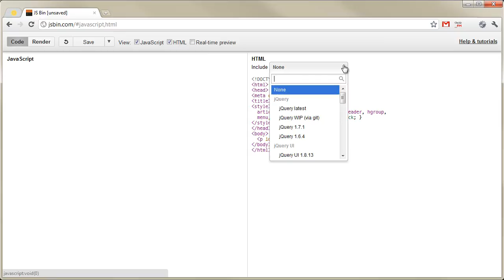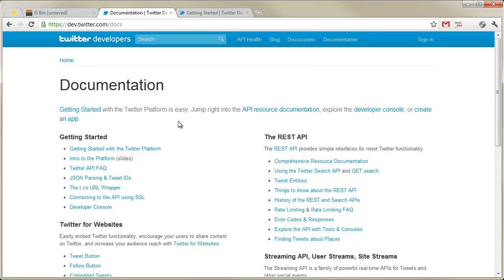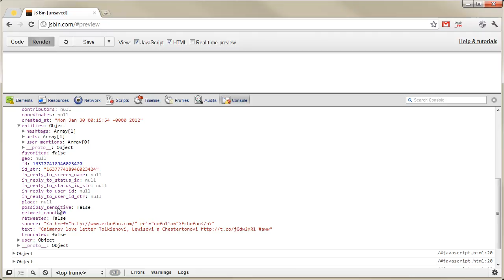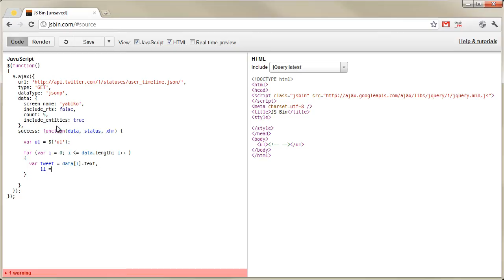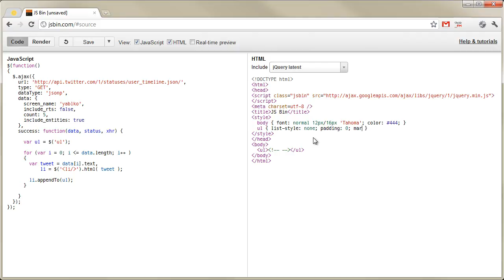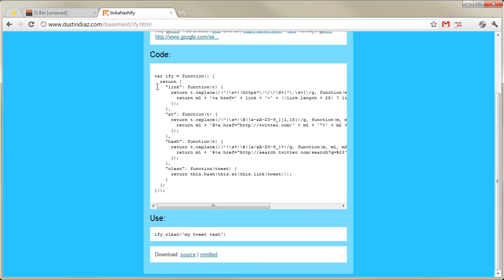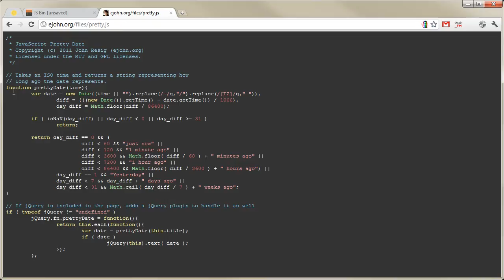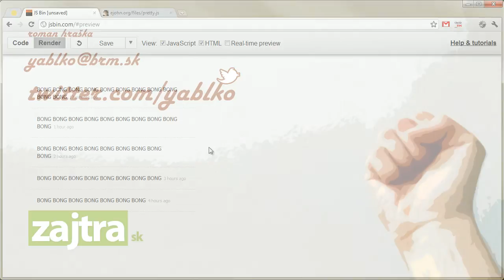TurboTip #13 - Zobraz tweety cez jQuery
Yablkov TurboTip! Videotutoriály na všetko webové. Dnes načítame a zobrazíme tweety cez jQuery, pretože je to taaak jednoduché.

Sleduj ma